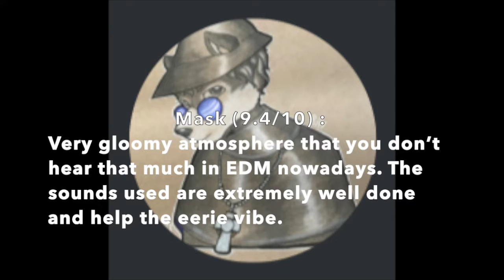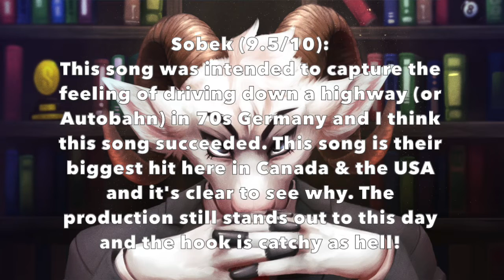Ranking Kraftwerk' "Autobahn" LP with Mask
RIP Florian Schneider : This LP left a strong mark on the electronic music scene.